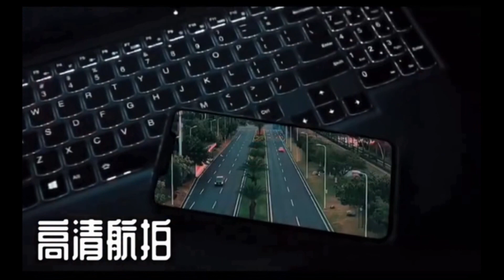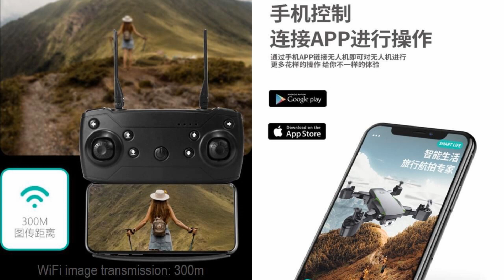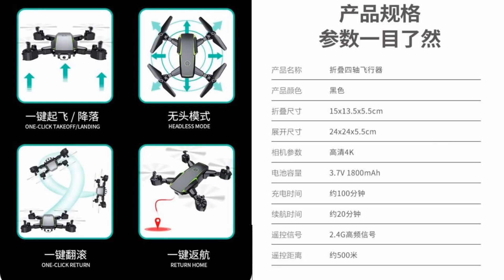HFJH6-2 WiFi 4K Low Budget Drone – Just Released !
HFJH6-2 WiFi 4K Low Budget Drone for beginner class. Please refer to below Ad from ¥83 ($13)